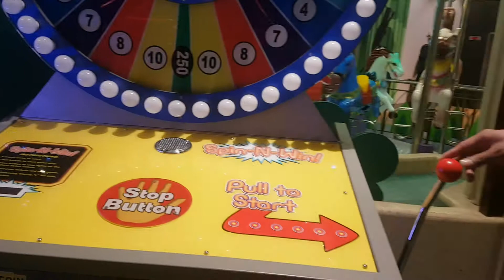Midlaz Playing @ Bosundhara Kids Zone